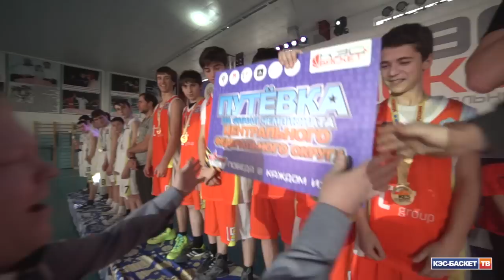Отчетный ролик с финалов регионального Чемпионата ШБЛ "КЭС-БАСКЕТ" сезона 2014-2015 гг. Выпуск №5